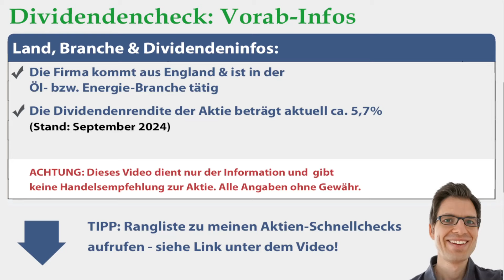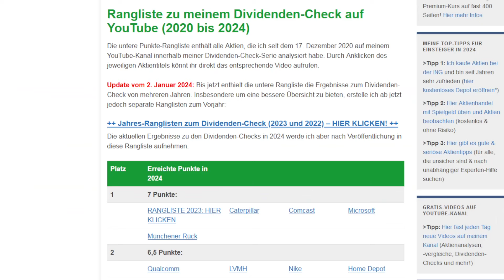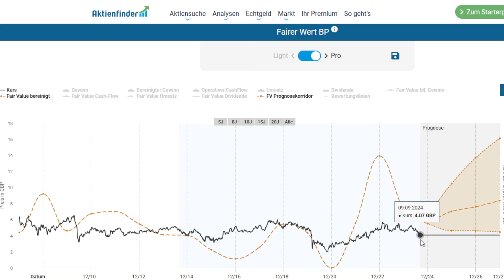BP Aktienanalyse 2024: Wie sicher ist die Dividende? (+günstig bewertet?)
► ► BP Dividenden-Analyse 2024: Worum geht es in diesem Video?
Ich bin Alex von der Webseite „Aktien kaufen für Anfänger“. Für diese Videoserie habe ich einen Check entwickelt, um anhand von 7 Kriterien die Sicherheit von Dividenden besser einschätzen zu können. In diesem Video nehme ich mir die BP Aktie vor: Wie sicher ist die Dividende der Aktie womöglich? Um das herauszufinden, gehe ich in dieser Dividenden-Aktienanalyse unter anderem diesen Fragen auf den Grund:
✔ Wie hat sich die BP Dividende in den letzten Jahren entwickelt?

► ► 2 wichtige Hinweise:
1. Mein Kanal bietet kurze Aktienchecks für einen schnellen (ersten) Überblick. Wer sich für die Aktie näher interessiert, sollte sie genauer analysieren (so mache ich das auch).

2. Ich bin ein ganz normaler Privatanleger und kein Anlageberater. Ich leiste (in diesem Video bzw. auf meiner Webseite) daher keine Anlageberatung und ersetze diese auch nicht. Alle Inhalte dienen lediglich der Information bzw. Unterhaltung und stellen keine (!) Empfehlung zum Kaufen, Halten oder Verkaufen der erwähnten Aktie(n) dar. Aktieninvestitionen können zum Totalverlust führen. Alle Angaben in diesem Video ohne Gewähr.